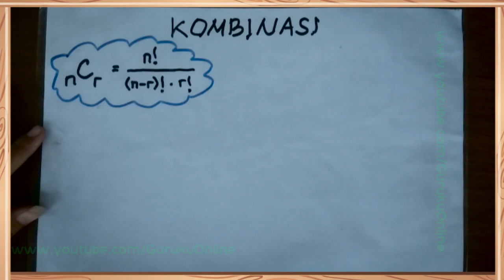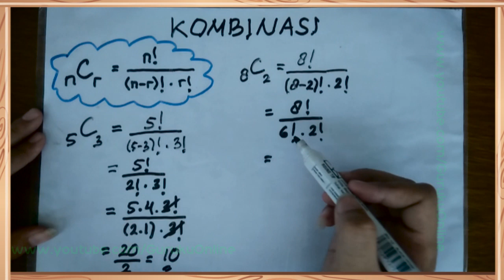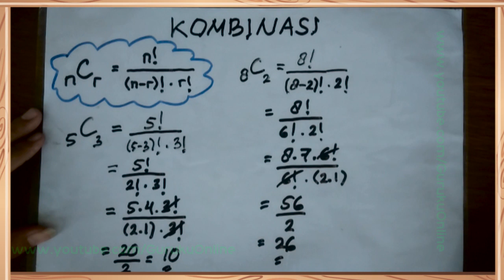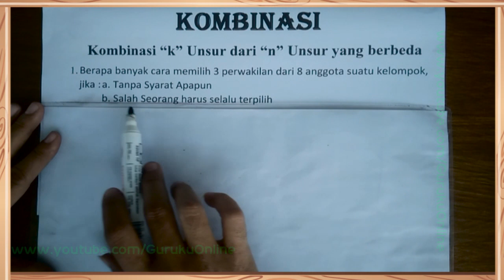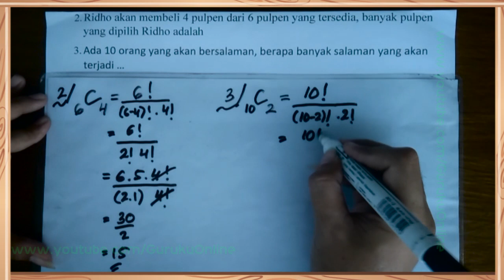PELUANG ( Kombinasi ) Penjelasan dan Latihan contoh soal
Kami berbagi banyak video pembelajaran yang disederhanakan dan mudah dimengerti semua kalangan  dengan cakupan yang sangat luas . Kali ini gurukuonline mengajarkan mengenai penjelasan dan latihan tentang kombinasi. Belajar kombinasi menjadi mudah dengan penjelasan yang mudah juga. Bagi kamu yang belum mengerti tentang kombinasi tonton video sampai habis ya:D. Tetap semangat. Tunggu Video selanjutnya ya